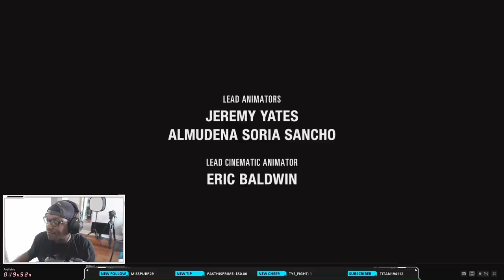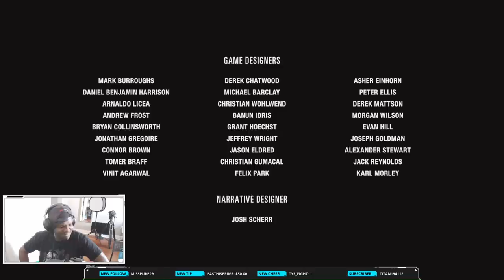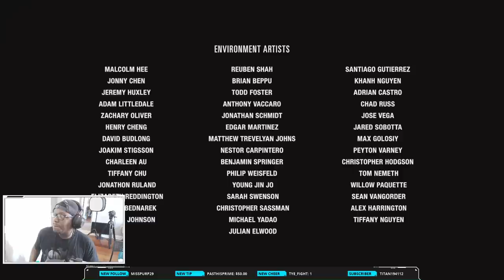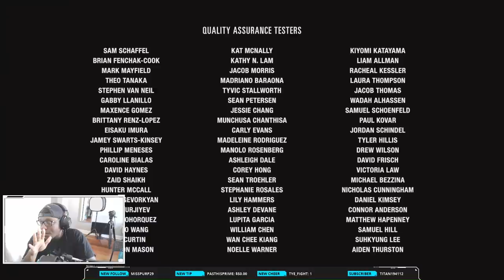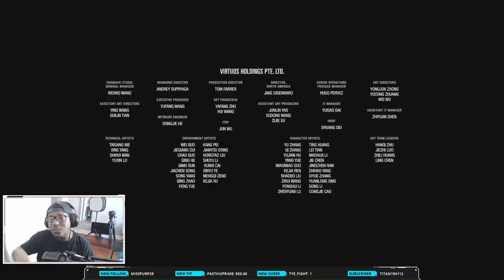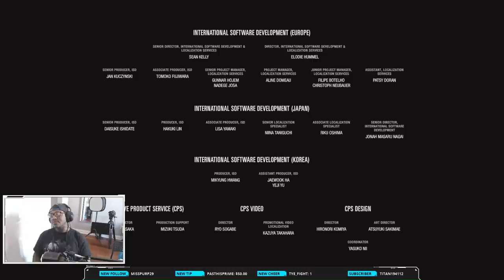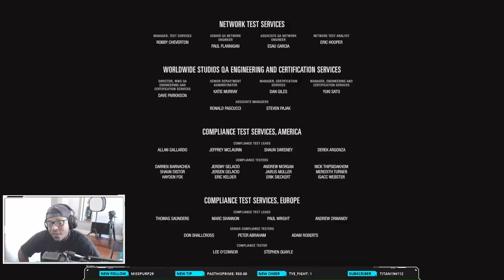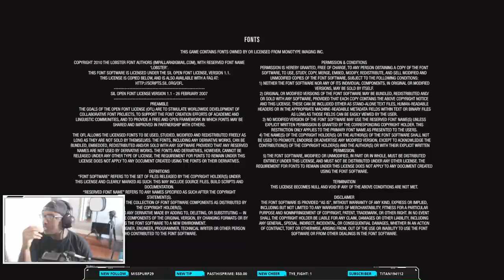M-Dogg's Reaction to The Last of Us: Part II ENDING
📱 SOCIAL MEDIA 💻🖥
M-DOGG: